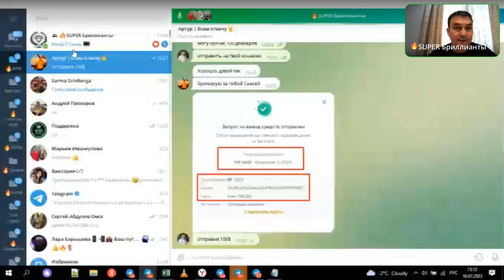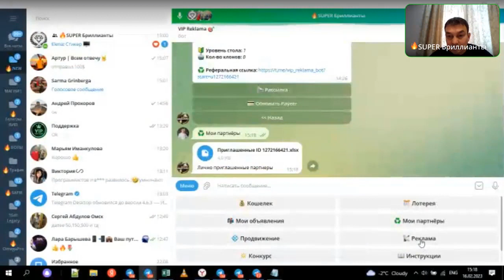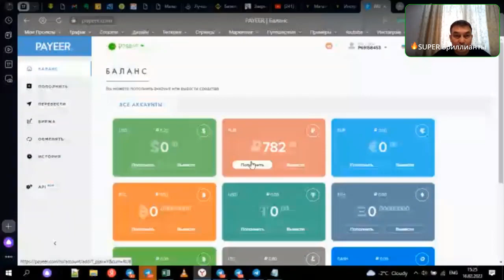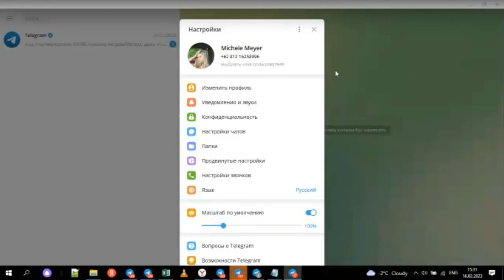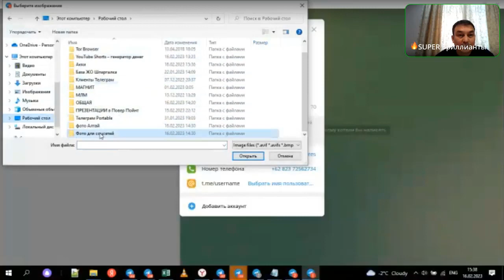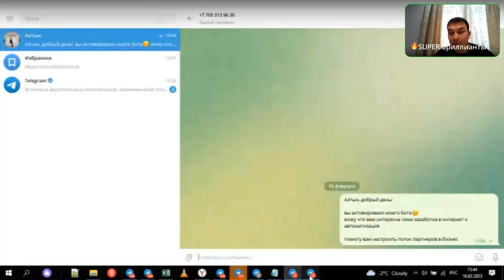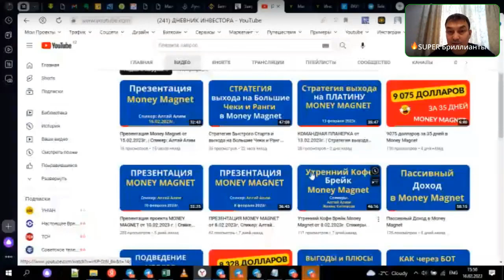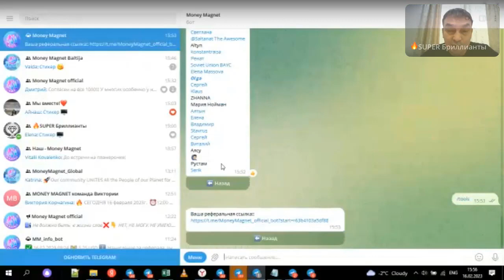на Автоворонку и Бота